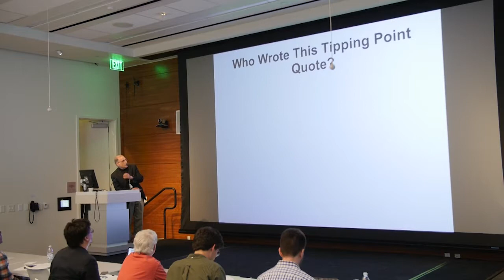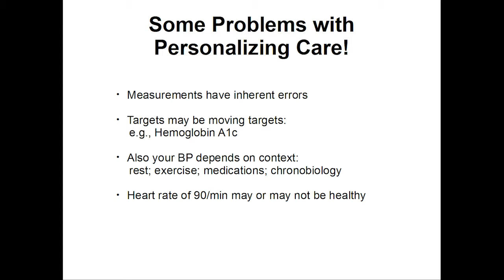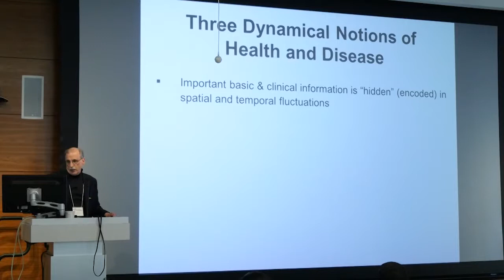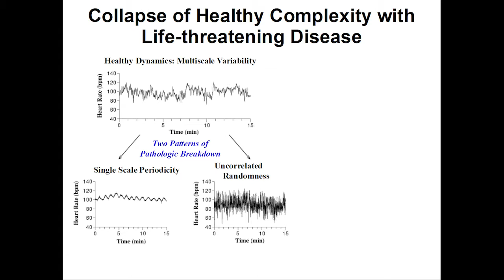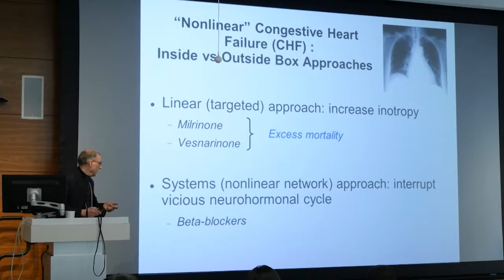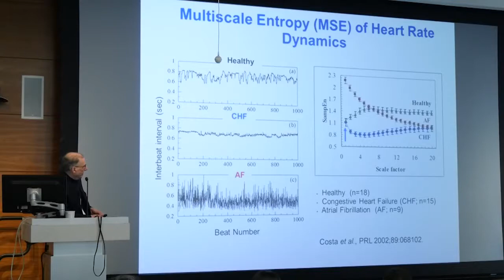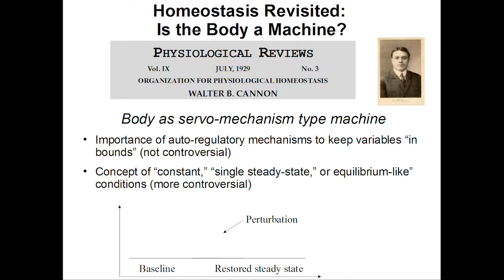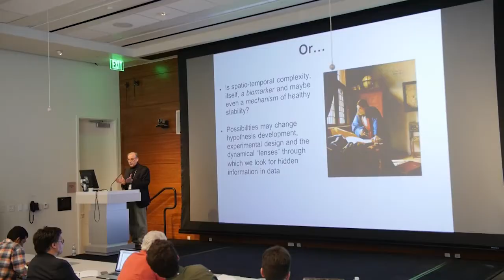Session 2: Ary L. Goldberger, MD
Session 2: Applications in Medicine
"Complexity lost and found: are dynamical assays a new frontier in personalized"
Ary L. Goldberger, MD

This year's topic "Tipping Points in Medicine & Ecology" was aligned with ISB's focus on personalized medicine and environmental sustainability. The principles of critical phase transitions, early warning signs and, more generally, complex systems dynamics, offer a theoretical framework and analysis tools for understanding and predicting major state transitions in human health and in ecosystems. The Symposium facilitated the translation of these theoretical principles to medicine and ecology.